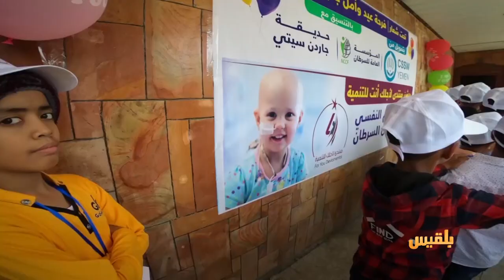الحالمة | أطفال تعز يتحدون قذائف المليشيا في العيد مسجد المعتبية.. شاهد على اهتمام بني رسول بالتعليم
تقديم: آفاق الحاج

- أطفال تعز يتحدون قذائف مليشيا الحوثي في العيد
- مسجد ومدرسة المعتبية.. شاهد على اهتمام الدولة الرسولية بالتعليم
- الملالاة.. موروث شعبي يروي تفاصيل يوميات الناس في تعز